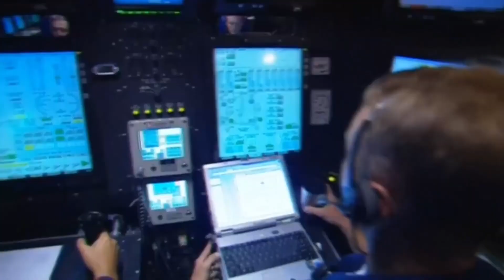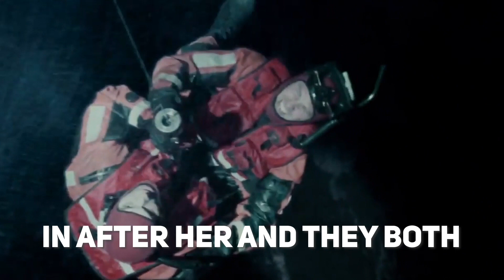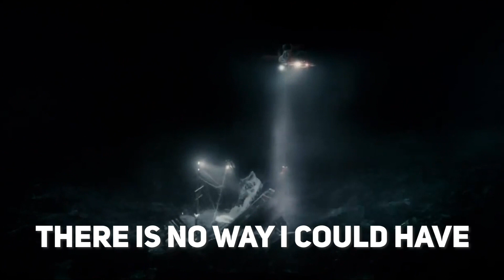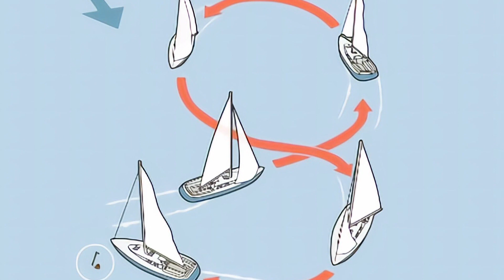Inside Navy Strategies: US Aircraft Carrier Flight Deck Operation Explained || Defense System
Discover the fascinating world of the US Aircraft Carrier Flight Deck Operation explained in detail! This aircraft carrier documentary dives into the intricate procedures, safety protocols, and teamwork required for seamless Navy flight deck operations. Learn how aircraft carriers operate as battleships and floating air bases, with advanced defense systems that protect them at sea. Get an inside look at the crucial roles and responsibilities of the flight deck crew as they manage takeoffs, landings, and aircraft maintenance. Perfect for aviation enthusiasts, military history buffs, and anyone interested in the power and precision of US naval operations.

The video is about "US Aircraft Carrier Flight Deck Operation" but also tries to cover the following subjects:

aircraft carrier documentary
aircraft carrier battleship
US Aircraft Carrier Flight Deck Operation
US Aircraft Carrier Defense System
Navy Flight Deck Operation

TITLE: Inside Navy Strategies: US Aircraft Carrier Flight Deck Operation Explained || Defense System

✅  About Diva Tale:

Welcome to Diva Tale! Here you will find the best content about luxury, Celebrities' stories, Technology, and much more!